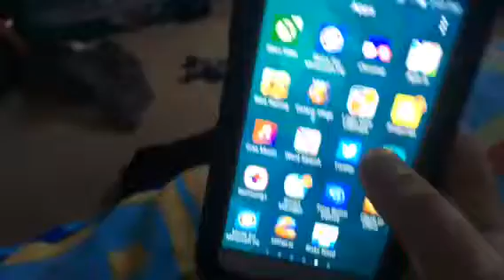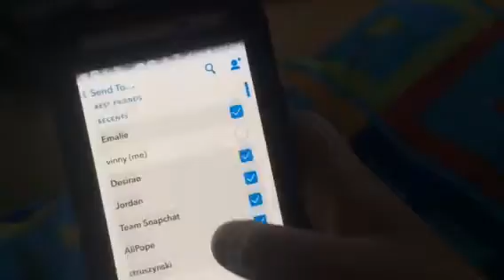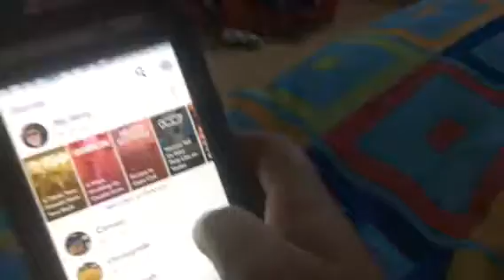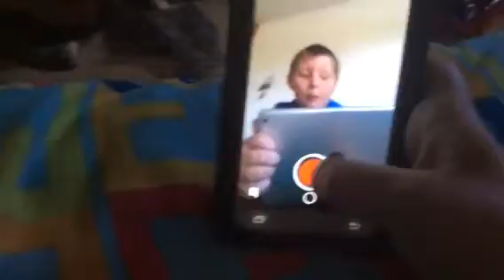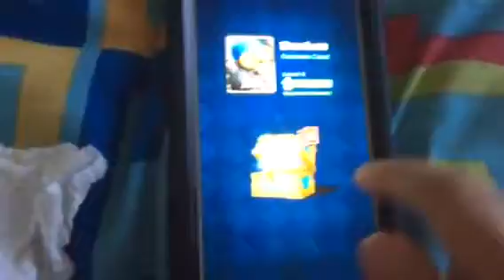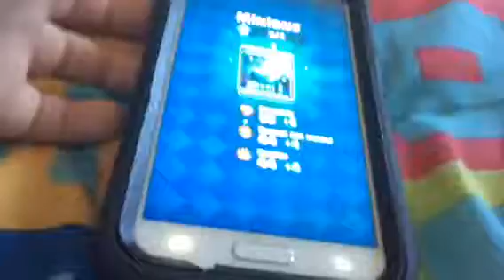Clash of Royal